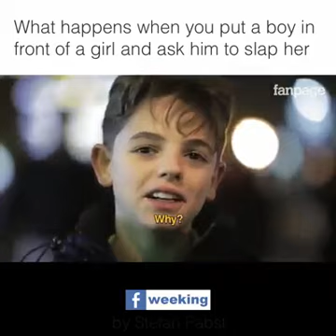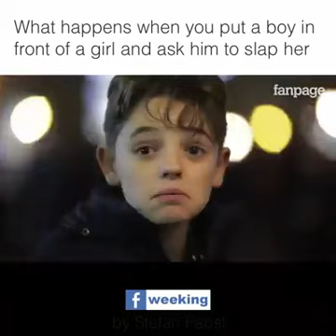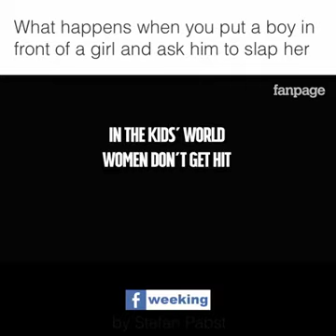asks boys to slap a girl reaction.